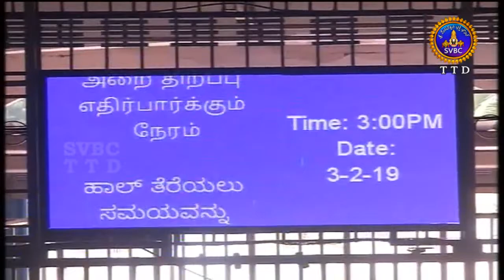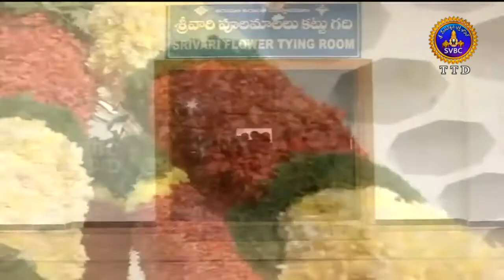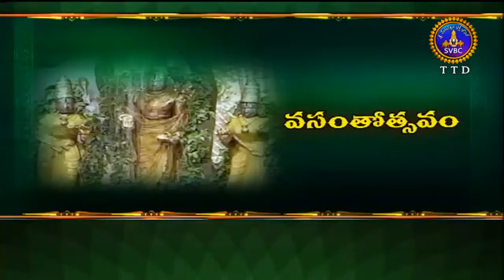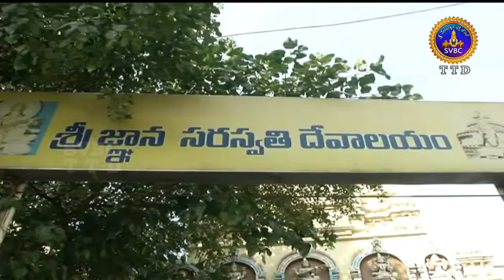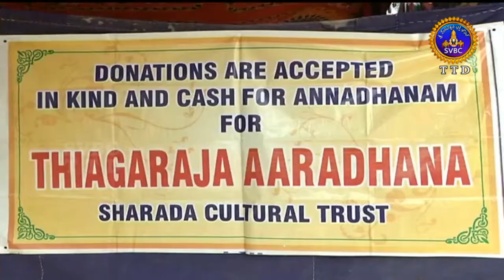ఆధ్యాత్మిక విశేషాలు | Adhyatmika Viseshalu | 10 PM | 03-02-19 | SVBC TTD